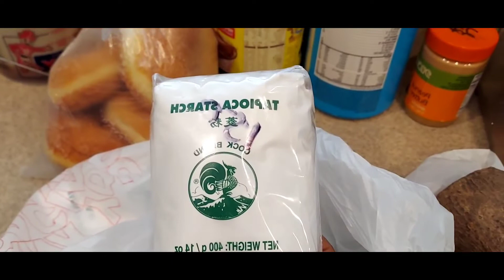HOW I spend my day | SAM CLUB AND AFRICAN FOODSTUFF | LIFE IN AMERICA.